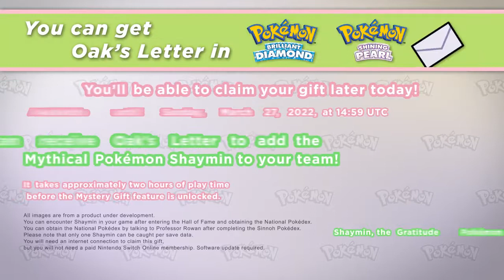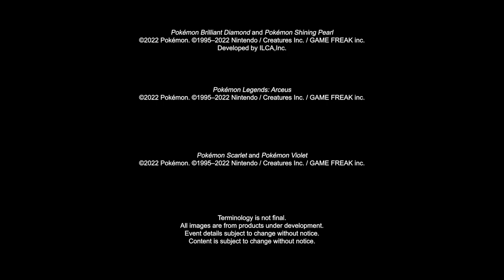Pokémon Presents | 2.27.2022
It’s time for the next Pokémon Presents. Tune in at 6:00 a.m. PST for about 14 minutes of Pokémon news.